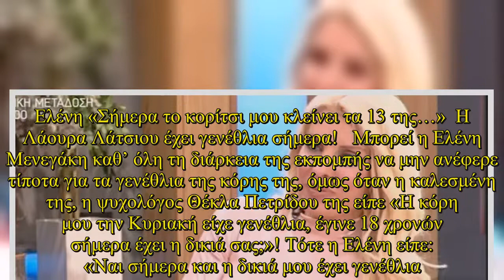Ελένη «Σήμερα το κορίτσι μου κλείνει τα 13 της…»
Ελένη «Σήμερα το κορίτσι μου κλείνει τα 13 της…» Η Λάουρα Λάτσιου έχει γενέθλια σήμερα!   Μπορεί η Ελένη Μενεγάκη καθ’ όλη τη διάρκεια της εκπομπής να μην ανέφερε τίποτα για τα γενέθλια της κόρης της, όμως όταν η καλεσμένη της, η ψυχολόγος Θέκλα Πετρίδου της είπε «Η κόρη μου την Κυριακή είχε γενέθλια, έγινε 18 χρονών σήμερα έχει η δικιά σας;»! Τότε η Ελένη είπε: «Ναι σήμερα και η δικιά μου έχει γενέθλια. Κλείνει τα 13 της χρόνια… Η δικιά μου γεννήθηκε το 2005»!  Να τα εκατοστήσει η Λάουρα! do not own any images. For information on copyright infringement, please contact: + I will always put your website backlink and recommend them here+ Licence:Adventures by A Himitsu Commons — Attribution 3.0 Unported— CC BY 3.0 released by Argofox provided by Audio Library